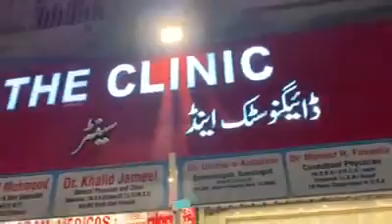ایک اہل خیر کا بڑا کارنامہ 45 ملین سے بنا ہسپتال عوام کے نام... صرف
Video from Hafeez Usmani